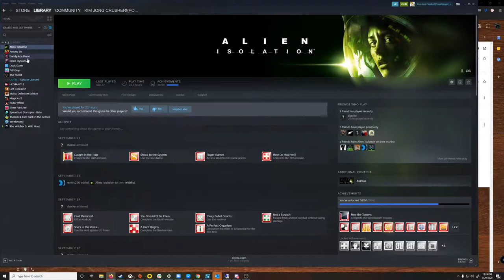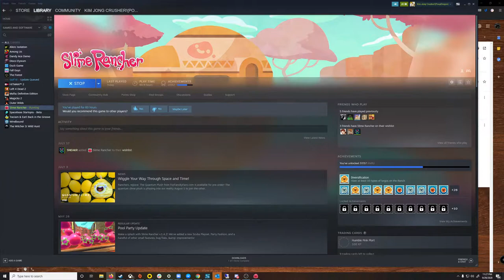Liam Smith Live Stream